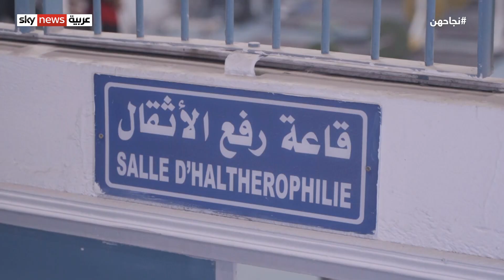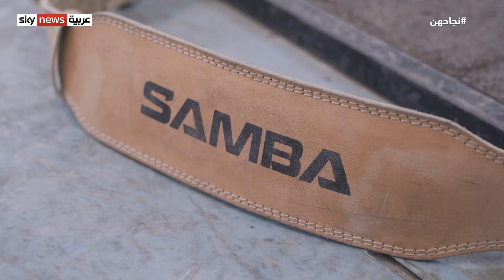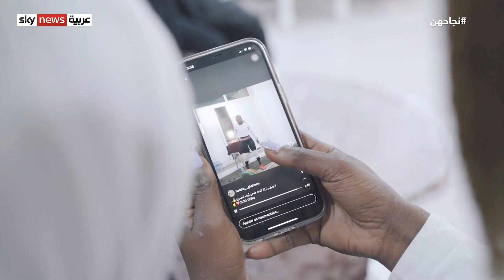غفران بلخير.. تونسية تكتب التاريخ في رياضة رفع الأثقال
ننتقل إلى تونس.. غفران بلخير؛ من حي التضامن الشعبي إلى العالمية،  فبنتُ التسعةَ عشرَ عاما أصبحت أولَ بطلةٍ في تاريخ تونس في رياضة رفع الأثقال، لتُحرزَ ثلاثَ ميدالياتٍ ذهبيةٍ في بطولة العالم 2021، إضافةً إلى ذهبيات أولمبياد الشباب لرفع الأثقال، وذهبية الألعاب المتوسطية، وذهبيةِ بطولة العالم، وتسعَ ميدالياتٍ ذهبيةٍ عربية خلال موسم 2018.